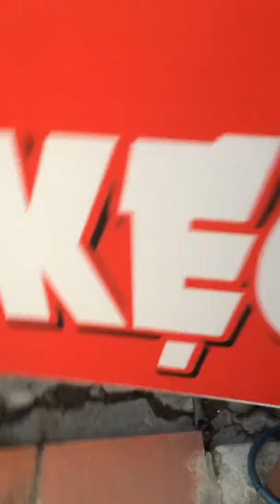Sóc 19 tháng tuổi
Sóc chơi ở nhà bà ngoại! Nhìm chỏm tóc như bà già của con kìa